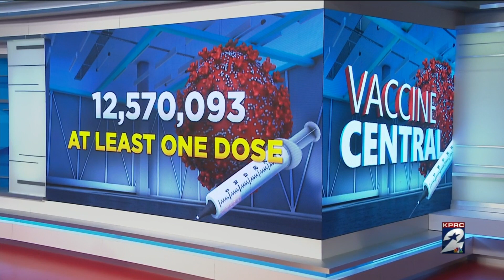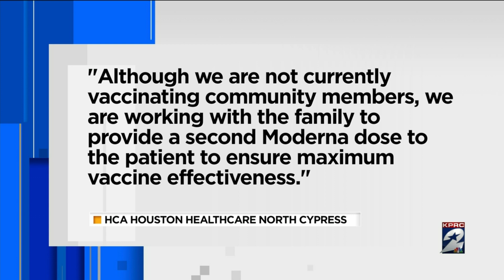Teen gets Moderna vaccine by mistake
The Moderna vaccine is not authorized for children